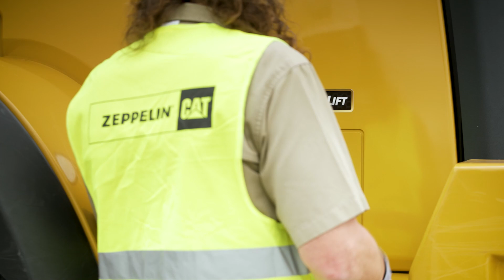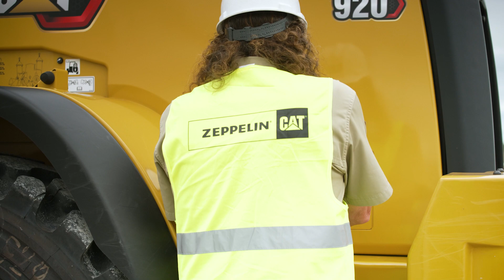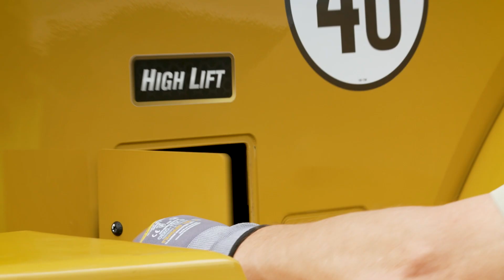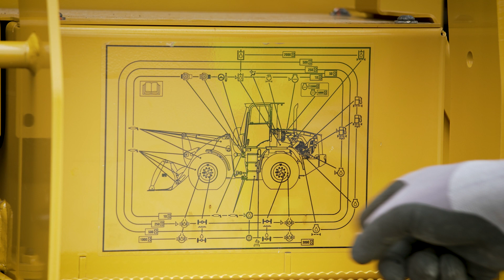Der neue Cat Radlader 920: Rundgang mit Abfahrtskontrolle - Tech Talk mit Besi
Der Cat 920 ist der neue CATERPILLAR Radlader der 10-11t Klasse und ist das Nachfolgemodell des sehr erfolgreichen Modells Cat 918M. Cat 920 steht für bewährte Zuverlässigkeit, sehr gute Wartungsfreundlichkeit und viele nützliche Features wie:
• Neuer C3.6 Motor mit erhöhter Leistung, Kraftstoffersparnis im Vergleich zur Vorgängerserie und neuester Abgasstufe V inkl. DPF
• Serienmäßige LED-Motorraumbeleuchtung für Wartungsarbeiten früh morgens oder Abends
• Serienmäßige Zylinderendlagendämpfung für komfortableres Arbeiten
• Serienmäßige  Drehwinkelsensoren am Hubgerüst - elektronisch programmierbare Hub- und Schaufelpositionierer per Tastendruck; ideal für LKW-Verladung oder bei Höhenbegrenzungen in Hallen bzw. bei wiederkehrenden Arbeits- und Fahrzyklen
• Aggregate Zusatzkontergicht für mehr Nutzlast und erhöhte Maschinenstabilität.
• Guter Zugang mit 2 Türen & 2 breiten Aufstiegen
• Alle regelmäßig anfallenden Wartungsarbeiten sind stehend an leicht erreichbaren Stellen durchführbar